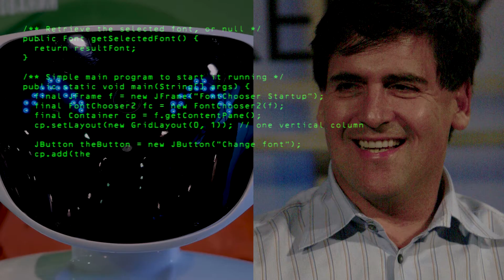Is Mark Cuban a Robot?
He may be the future US President, but what secrets does billionaire Mark Cuban want to keep hidden from the elector college?